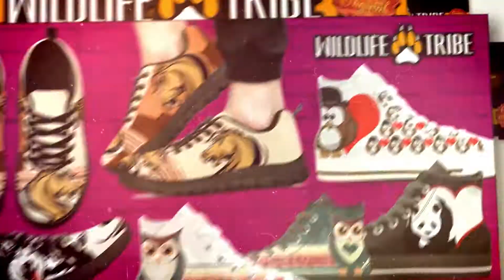WILDLIFETRIBE Store - Custom Designed Products Presentation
Video editing and all products design made by HeadroomArt.
Theme Song recorded by Headroom-art.